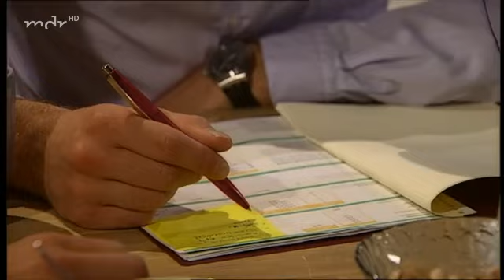Sturm der Liebe Folge 705